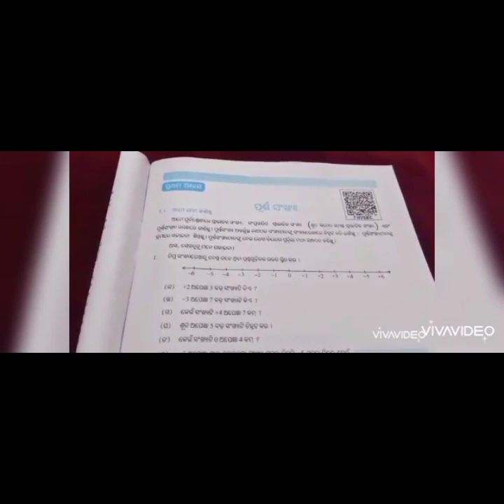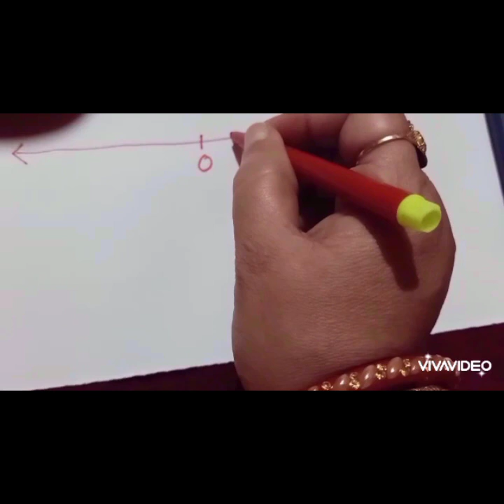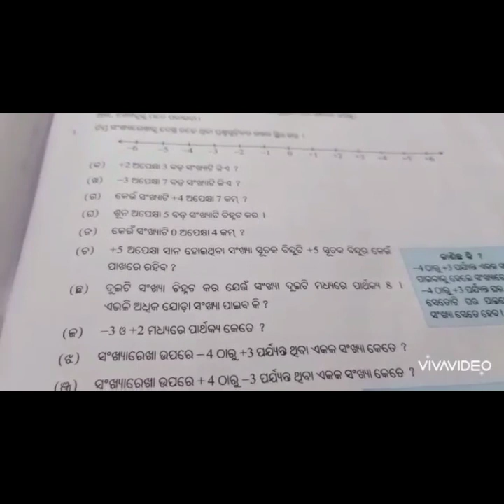CLASS--7th,(Math),"Purna Sankhya"--part-1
R.P.-Smt.Sunita Panda,Padmapur,Rayagada